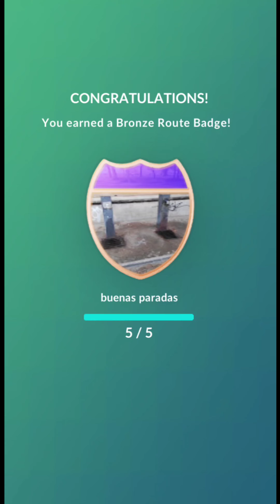How to Complete Follow 3 Routes & Zygarde Cells In Pokemon Go | Pokemon Go Event | From A To Zygarde